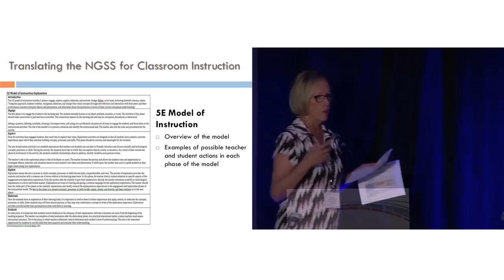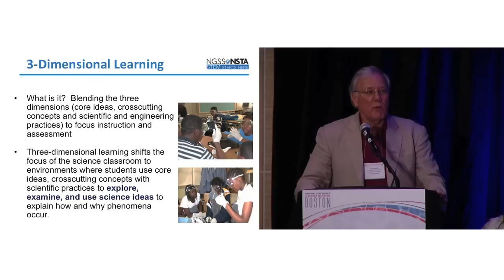Highlights from the NGSS@NSTA Forum Video Collection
Videos are available as a premium benefit to NSTA members. NSTA members are invited to access session videos for free by first logging in to the NSTA Learning Center . Not yet a member?